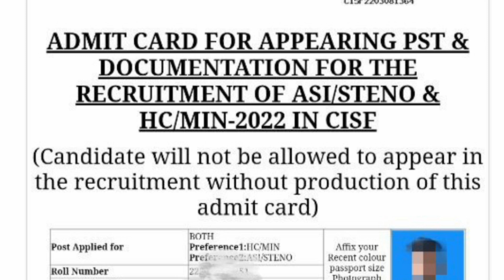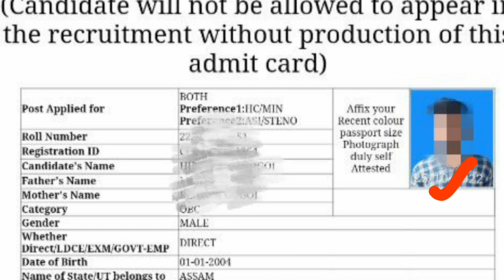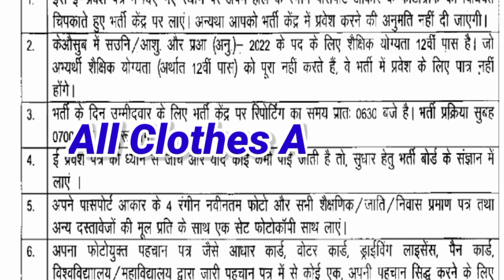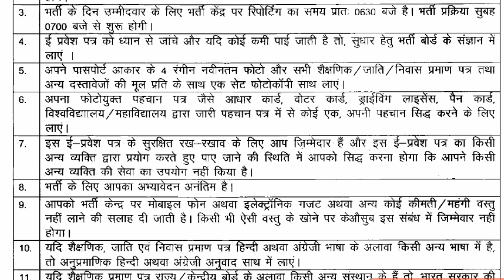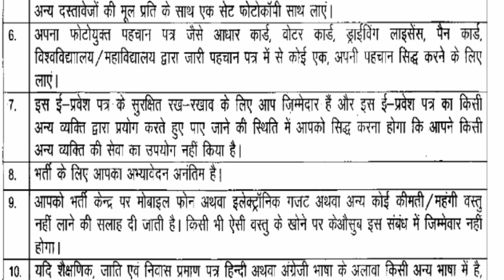CISF Physical Instructions | CISF HCM ASI Physical Important Instructions | CISF HCM Physical Update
Current Vacancy

Thanks.